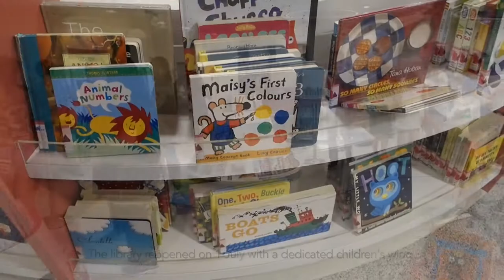Mummyfique Goes To Bukit Panjang Public Library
The Mummyfique Team checks out the new Children's Zone at the recently re-opened Bukit Panjang Public Library.